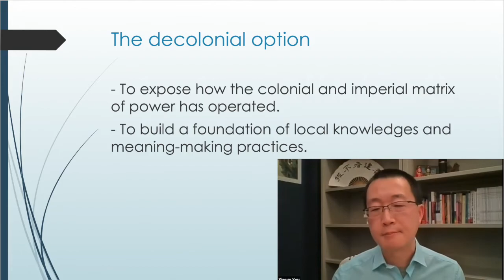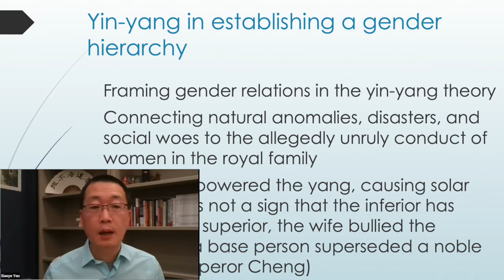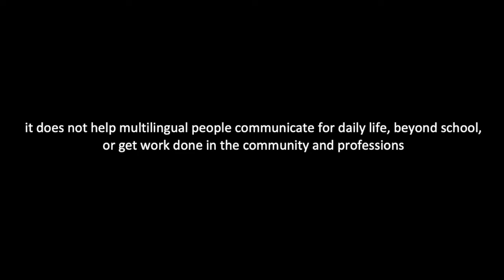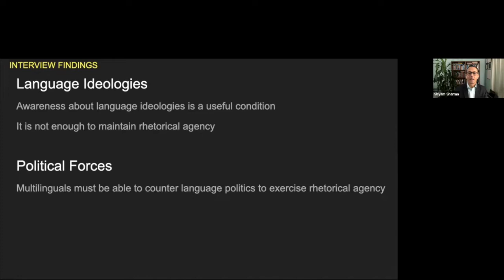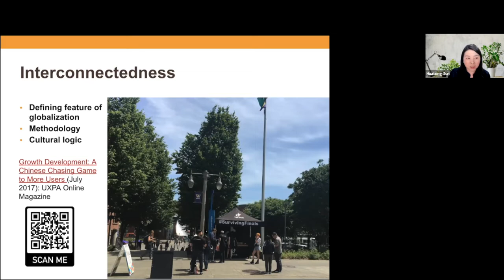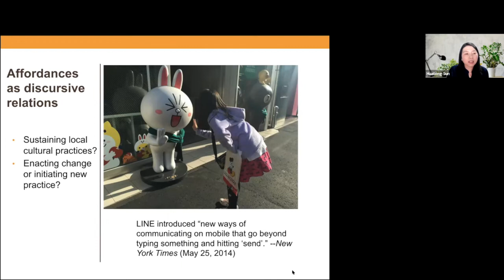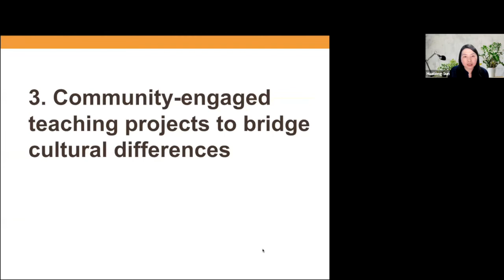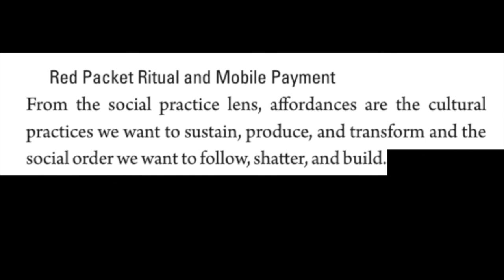Decolonizing Rhetoric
This panel explores the decolonial approach in rhetoric and writing from the perspectives of Asian and Asian American scholars seeking agency in the face of global and local hegemonies. The original approach, articulated by Indigenous and Latinx scholars, exposes how colonial and imperial matrices of power continue to operate through interconnected structural modes (García and Baca; Mignolo; Ruiz and Sánchez). We illustrate the salience of the approach to another marginalized group’s engagement with dominant epistemologies and languages.

Timestamps
00:00 Introduction to the panel (Xiaoye You)
02:06 Unraveling Rhetoric and the Imperial Matrix of Power in Early China (You)
12:24 Interrogating "Multilingual" English and "Translingual" Western Epistemology (Sharma)
21:45 Designing with Discursive Affordances for Local Empowerment (Sun)
34:40 Conclusion